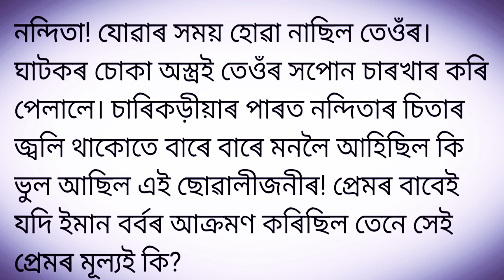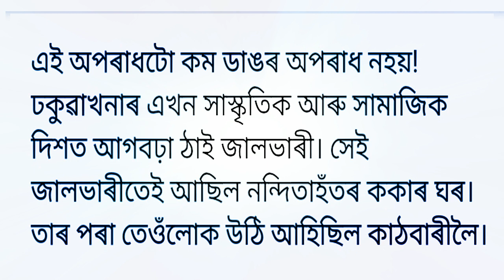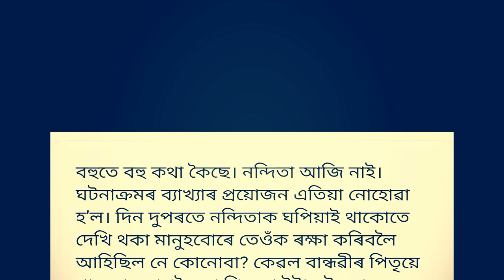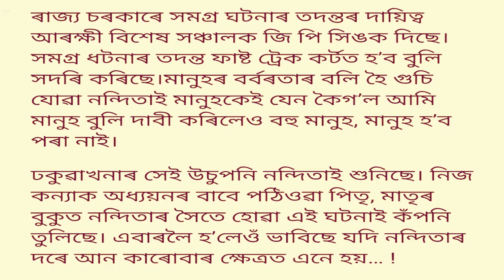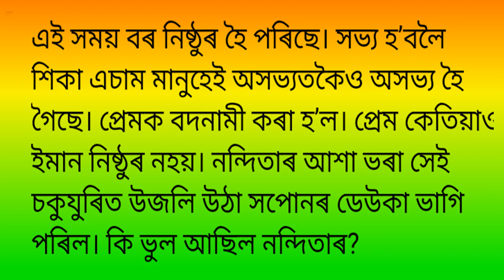কি যে হৃদয়বিদাৰক! ছটাকৈ দাৰ ঘাপৰ সেই যন্ত্ৰণাদায়ক মূহুৰ্ত। কিয় হত্যা কৰা হ'ল নন্দিতাক।